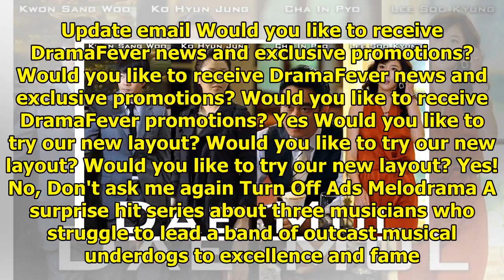DramaFever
It looks like the email we have in your account is invalid. Please update this to complete the sign-...